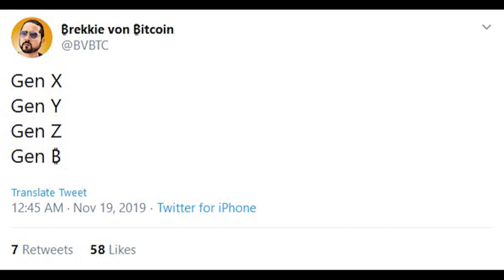Ok Boomer, Time For Gen ₿ | SUCK MY BLOCKCHAIN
Zachy rounds up the latest and greatest from crypto social.